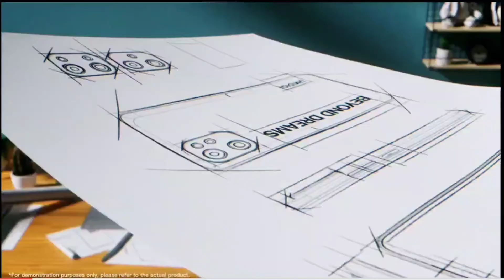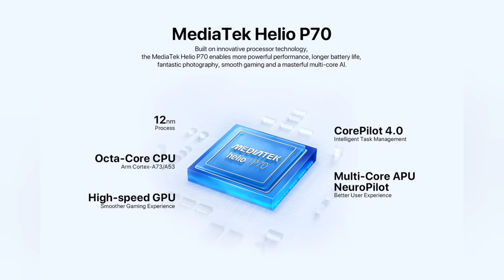Новинка Umidigi F3, 8/128, NFC, 5150 mAh, Helio P70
Смартфон UMIDIGI F3, Android 11, Helio P70, 8 + 128 ГБ, NFC, 6,7 дюйма, 48 МП, тройная камера, аккумулятор 5150 мАч

Смартфон UMIDIGI F3 SE, 4 + 128 ГБ, 6,7 дюйма, 16 МП, 5150 мАч

Смартфон UMIDIGI F3S, Android 11, Unisoc T610, 6 + 128 ГБ, 6,7 дюйма, тройная задняя камера 48 МП, 5150 мАч, NFC